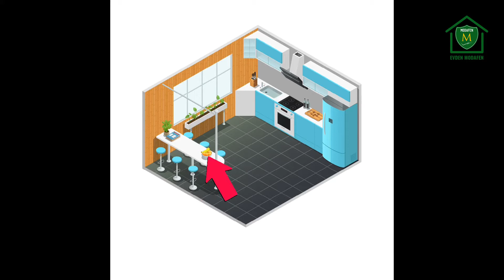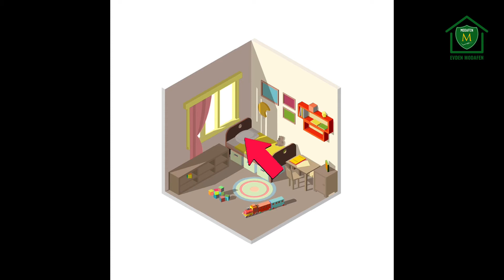Ev Mobilyaları Konusunu Rusça Öğreniyoruz!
Modafen Rusça Öğretmeni Olena Çetin ile “ev mobilyaları” konusunun Rusça yazılış ve telaffuzlarını öğreniyoruz.

İyi seyirler.